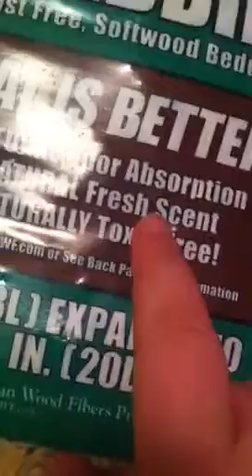How to setup mice cages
Fancy Mice
I am setting up a breeding cage and a cage to rase babies.
               Things for mice
1. Mice food (mice and rat food)
2. Food bowl
3. Water bottle ( use bottled water ONLY!)
4. Paper or wood  Bedding (pine bedding)
5. Hide house
6. Wooden chew sticks ( toys)
7. Exercise wheel
8. Exercise ball
9. Nesting material
10. Shampoos and sprays
11. Brushes
12. Small animal habitat cleaning solutions
13. Treats like ( raisins seed and alfalfa hay ) or treat sticks
14. Mineral wheel
15. Fresh fruits like ( papaya banana and melon) and veggies like ( dark leafy greens,like kale,collard,mustard,dandelion,and escarole. Also vegetables like zucchini, broccoli, squash, and shredded carrots)
Lifespan: average 1-2 years
Size: 2-3" (5-8 cm) long
Habitat: nocturnal, most likely to be active at night
Housing: in same gender pairs